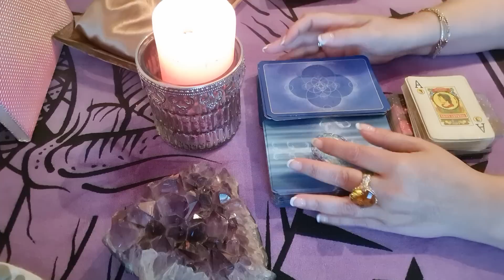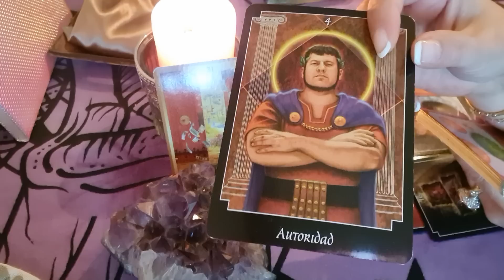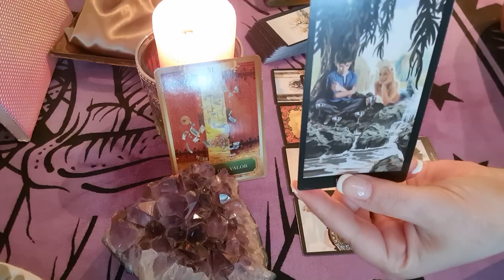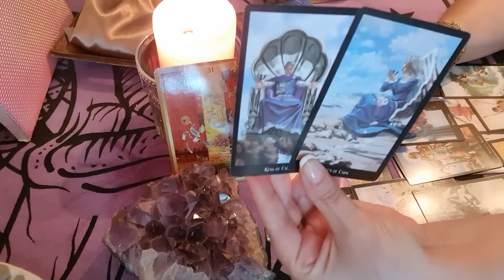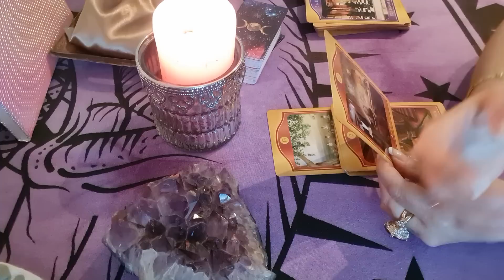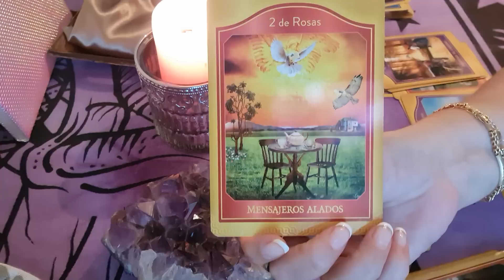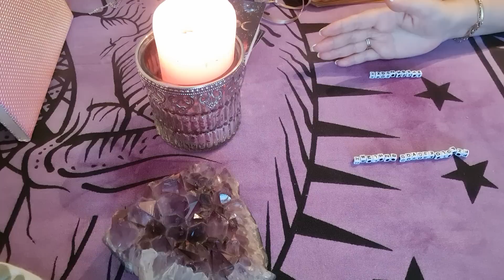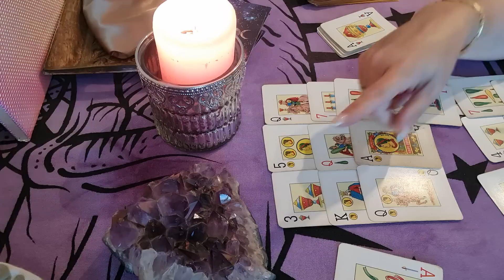Asómate a la ventana porque está llegando 🔥❤Prepárate para llorar de felicidad 🗝🌠